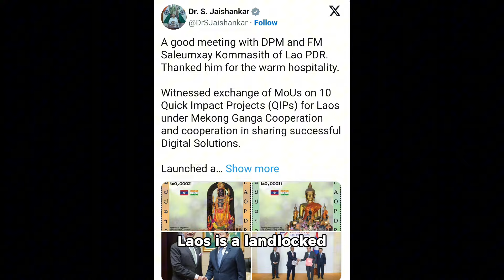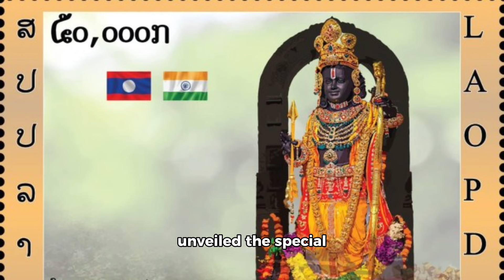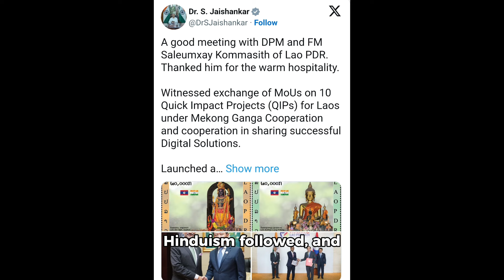Laos Issues Stamp of Shri Ram Lalla! First Ever Global Commemorative 🌏📮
Exciting news! Lao PDR has made history by releasing a postage stamp featuring Shri Ram Lalla of Ayodhya, marking the first time this revered deity appears on a stamp globally! 🇱🇦🇮🇳

This remarkable event coincided with the visit of India’s External Affairs Minister, Dr. S. Jaishankar, highlighting the deep cultural and civilizational connections between Laos and India. 🙌🕉️

Here’s what you need to know:
🔹 Stamp Details:

Features: The stamp showcases Shri Ram Lalla, a significant figure from the Ram Temple in Ayodhya. The statue is made of black stone, standing 51 inches tall. 🏛️✨
Unveiling Ceremony: The stamp was unveiled in Vientiane by Dr. Jaishankar and Lao PDR’s Deputy Prime Minister Saleumxay Kommasith. India’s ambassador to Laos, Prashant Agrawal, also attended. 📅🎉
🔹 Stamp Set:

Designs: The set includes two stamps: one of Lord Buddha from Luang Prabang, and the other of Lord Shri Ram of Ayodhya. 🌟🕉️
🔹 Cultural Significance:

Historical Ties: Buddhism and Hinduism have long been bridges between India and Laos. The Ramayana, known as Ramakien in Laos, plays a significant role in Laotian culture. 📖🌏
🔹 Historical Context:

The issuance of this stamp celebrates the rich shared heritage between Lao PDR and India. 📢🔔